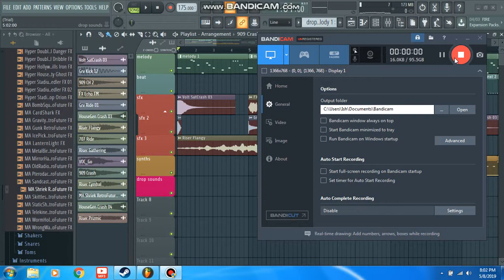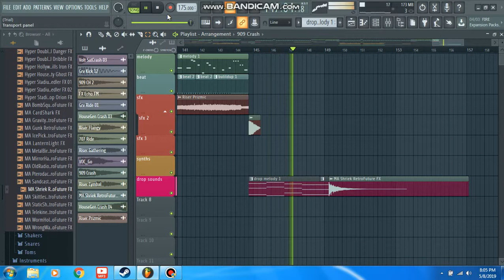GCG Cactus - Chaotic Bass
Going heavy on this one! This one was really fun to make (I should stop saying that, all songs I make are fun to make XD )

Leitmotifs used in the song:

*ParagonX9 - Chaoz Impact (main melody)
*DJVI - Can't Let Go (the first drop melody)